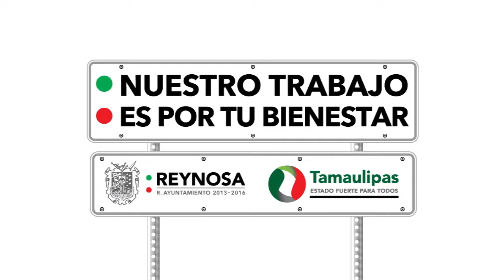Ruta Integra para Personas con Discapacidad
Ruta Integra para Personas con Discapacidad, DIF Reynosa